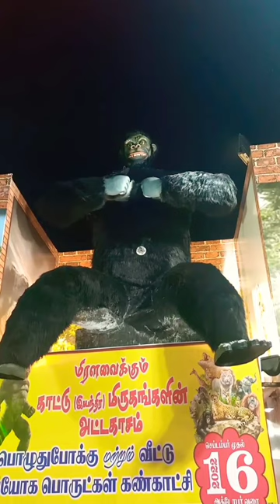Kingkong Watch till End😂 exhibition KINGKONG🦍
New King Kong